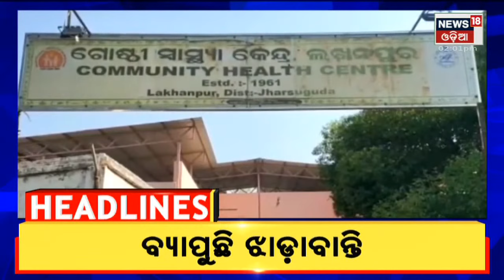2PM HEADLINES || 29TH JAN 2022 || NEWS18ODIA